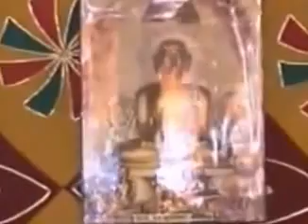Karambadh Paryaya Future is Predestined 02 by Dr Hukumchand Bharill Jain tatva